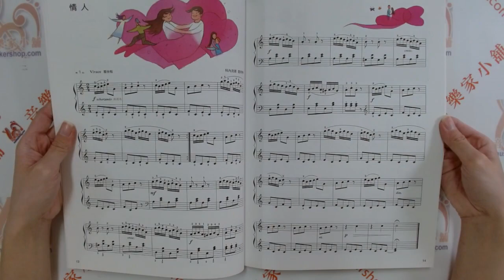兒童音樂館1：兒童鋼琴小品集【上】【CY-P163】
廣受喜愛 全彩色版
兒童鋼琴小品集【上】--兒童音樂館1

《兒童鋼琴小品集》101首好聽的樂曲全新以上、下集面出現。【上冊】收納第1級至第3級，版面清晰，視譜不吃力，每首曲子均配有全彩精美插畫，讓孩子在彈奏鋼琴的過程中，豐富音樂的詮釋與想像。

編訂者 全音樂譜出版社編輯委員會
系列名稱 兒童音樂館
總頁數 93
特徵 兒童適用
適用對象 入門 進階
樂器 鋼琴

【簡介】
長久以來非常受到大家喜愛，被認為是最令學習者響往，令彈奏者樂在其中的樂曲集，每位學琴者必彈的樂譜《兒童鋼琴小品集》101首好聽的樂曲以全新上、下集面出現。

兒童鋼琴小品集【上冊】收納第1級至第3級，版面清晰，視譜不吃力，每首曲子均配有全彩精美插畫，讓孩子在彈奏鋼琴的過程中，豐富音樂的詮釋與想像。收錄多達50餘首包羅萬象的鋼琴小品曲，涵蓋世界民謠以及如舒伯特、貝多芬、莫札特等音樂大師的樂曲，並依難易程度排列。

【目錄】
第1級
法國童謠……法蘭茲•貝爾
在五月……法蘭茲•貝爾
小星星……法國民謠
月光曲……法國民謠
行板曲（選自“驚愕交響曲”）……約瑟夫•海頓
旋律（選自“青少年曲集”, Op. 68）……羅伯特•舒曼
藍鈴花……威廉•史摩爾伍德
情人……科內流斯•固利特
往事難忘……湯瑪斯•貝利
平安夜……法蘭茲•格魯伯

第2級
黑眼睛……俄國民謠
土耳其進行曲……L. van 貝多芬
小步舞曲（選自歌劇“唐璜”）……W. A. 莫札特
甜蜜的家庭……亨利•畢夏普
夏天最後的玫瑰……F. van 符洛妥
D大調嘉禾舞曲……J. S. 巴哈
搖籃歌……卡爾•韋伯
驪歌……蘇格蘭民謠
搖籃歌……約翰•布拉姆斯
愛之古老甜蜜頌歌……詹姆士•莫洛依
奧伯龍（選自歌劇“奧伯龍”）……卡爾•韋伯
稻草裡的火雞……美國民謠
快樂的農夫……羅伯特•舒曼
雪崩……史提芬•海勒
義大利之歌……彼得•柴可夫斯基
彌賽特曲……J. S. 巴哈
F調旋律……安東•魯賓斯坦
在黃昏……安妮•哈莉森
小奏鳴曲 第一樂章 Op. 36, No. 1……M. 克萊曼悌
仙女圓舞曲 Op. 105, No. 1……L. 史崔伯格
未完成交響曲……法蘭茲•舒伯特
德國之歌……彼得•柴可夫斯基
農夫舞 Op. 208, No. 5……F. 波恩費爾德
士兵進行曲……羅伯特•舒曼
阿拉貝斯克……J. F. 佈爾格彌勒
浮士德圓舞曲……查爾斯•古諾
送葬進行曲……F. 蕭邦
鬱金香 Op. 111, No. 4……H. 李希納
小喇叭小夜曲……F. 斯平德勒
心之聲 Op. 51……亨利•潘高爾
在家裡 Op. 134, No. 6……H. 李希納
葛楚特之夢圓舞曲……L. van 貝多芬
降E大調圓舞曲 Op. 39……彼得•柴可夫斯基
在行列中……G. 藍格

第3級
倫敦歌調……愛爾蘭民謠
維也納歌調……維也納民謠
星條旗……J. S. 史密斯
美國……亨利•凱瑞
春之歌……F. 孟德爾頌
前奏曲 Op. 28, No. 20……F. 蕭邦
安慰 Op. 30, No. 3……F. 孟德爾頌